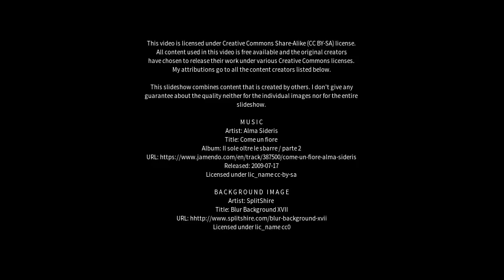Best places to visit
Best places to visit - Nana Glen (Australia) Best places to visit - Slideshows from all over the world - City trips, nature pictures, etc.